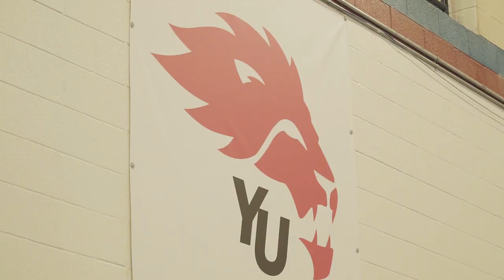Track Workout Wednesday | Simone Da Silva and YorkU Track and Field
Track Chronicles Episode 1 Featuring Simone Da Silva

I've been planning to do a few feature stories throughout this track season, and I've got a handful of folks in the T&F/Athletics community (highschool and OUA) I'd like to cover and hope to get to soon. But I had to start at home.